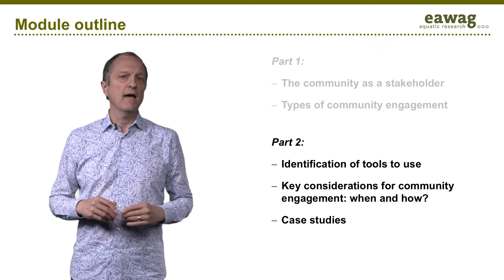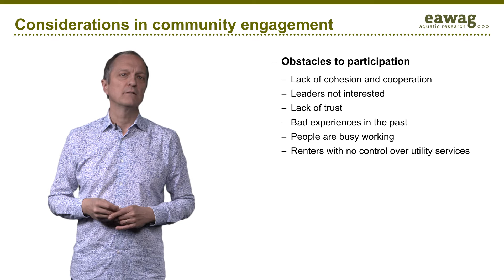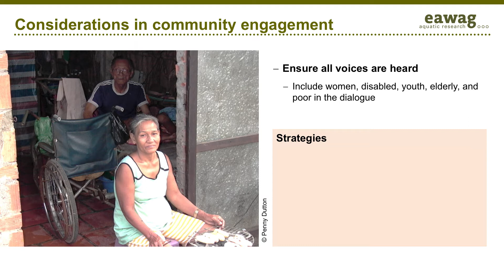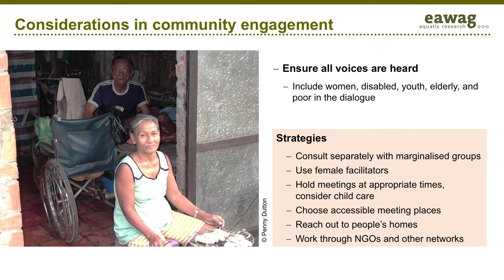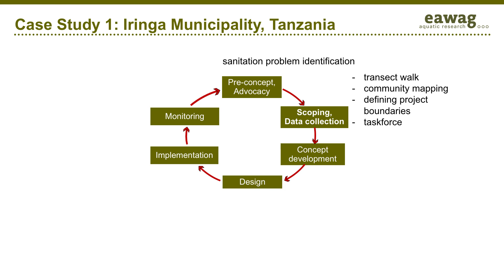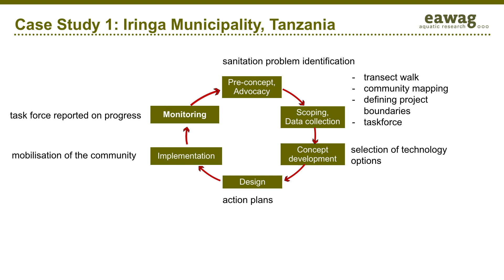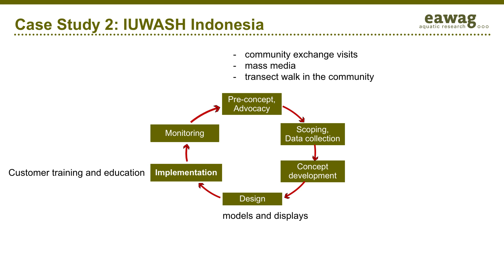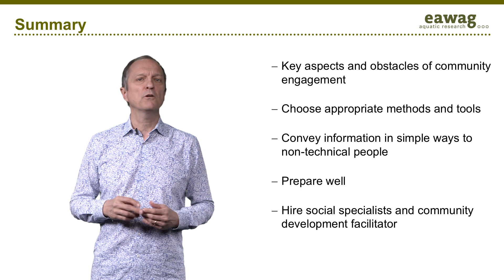2.5 Engaging with communities in practice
LEARNING OBJECTIVES:

•  Understand the key considerations in community engagement and propose strategies to address each of them

•  List the dos and don’ts of community engagement

•  Recognise community engagement activities in specific case studies